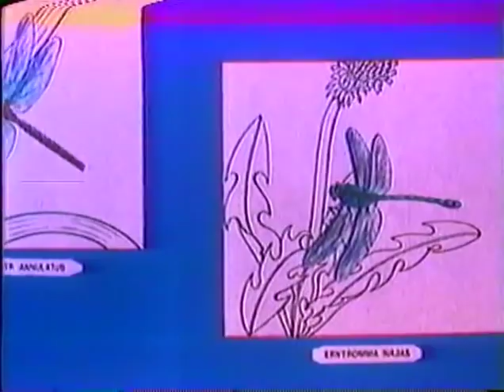Lilliput Put - La Libellule